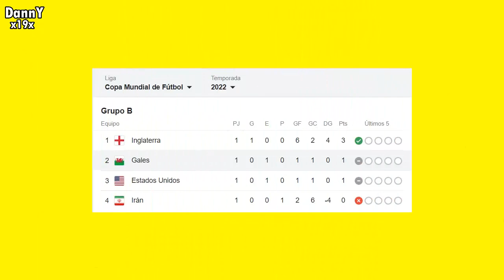ASI FUE el GOL de GARETH BALE con luego de 64 AÑOS con GALES HOY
GOL de bale hoy